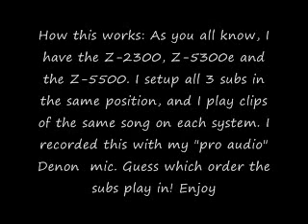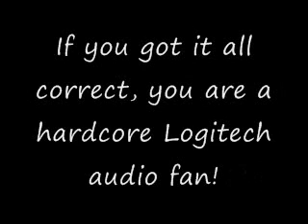Guess That Subwoofer!!!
You can only really play this if you have a good sub hooked up. Please vote in the comments. Thanks for playing!